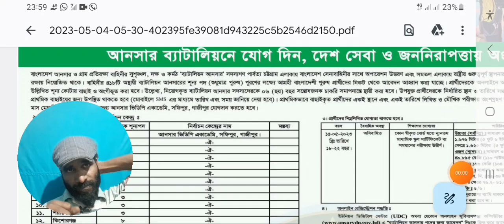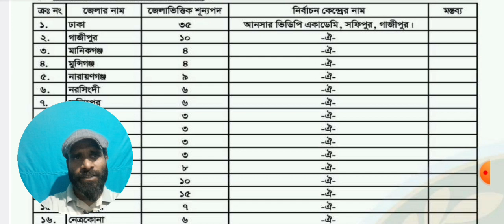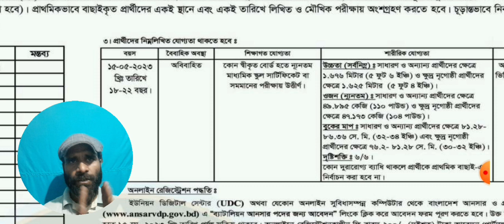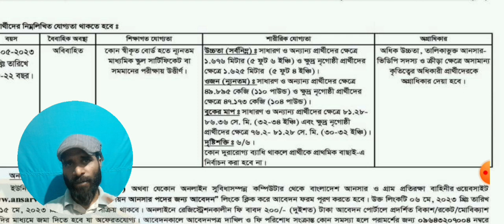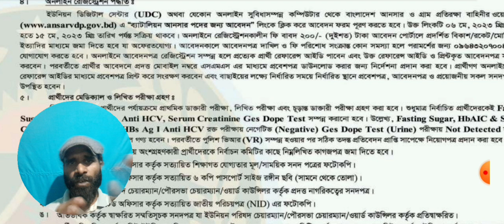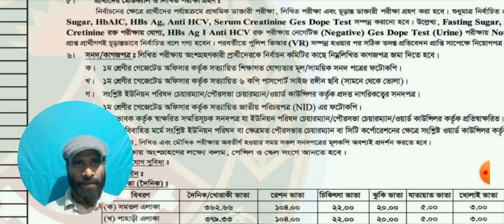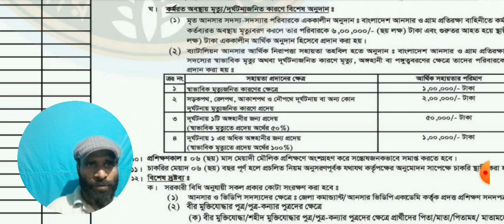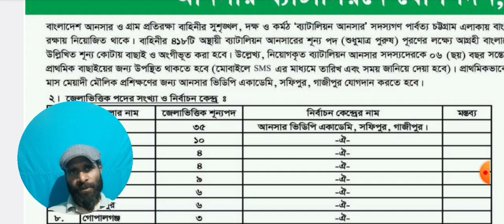SSC পাসে । ৪১৮পদে 🔥আনসার ব্যাটালিয়নে বিশাল নিয়োগ ২০২৩ প্রকাশ | Battalion Ansar Job Circular 2023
আনসার ব্যাটালিয়নে বিশাল নিয়োগ ২০২৩ প্রকাশ | Battalion Ansar Job Circular 2023, Ansar VDP Job 2023